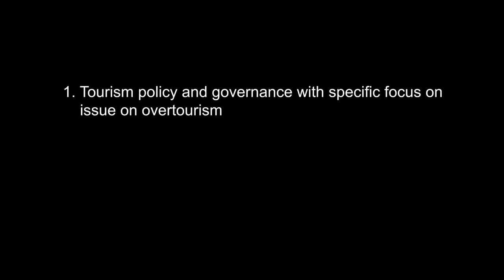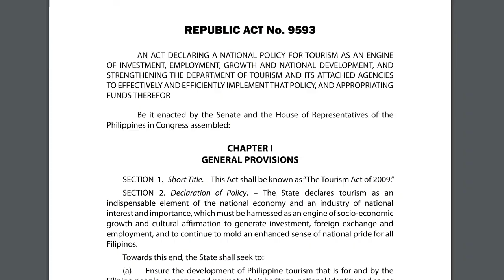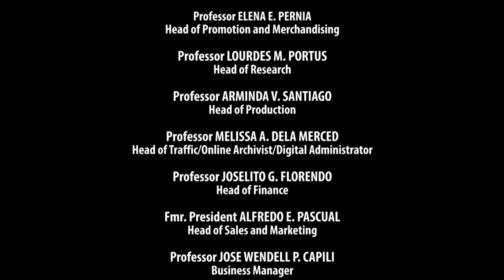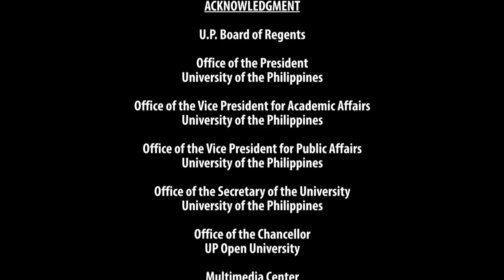TOURISM MATTERS | Episode 03: Impacts of Overtourism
TOURISM MATTERS
Episode 03: Impacts of Overtourism

With

Dr. Edieser Dela Santa
Dean, UP Asian Institute of Tourism

Atty. Mark Richard Evidente
Environmental Planner
President, TwoEcho Inc.

In Episode 3, Atty. Mark Richard Evidente, Discuss risks and measures to prevent overtourism.

Tourism Matters, a program that explores issues about tourism and why tourism is an important part of our lives.

TOURISM MATTERS